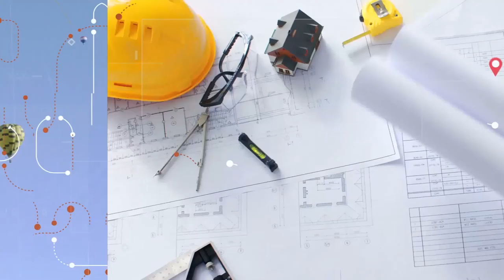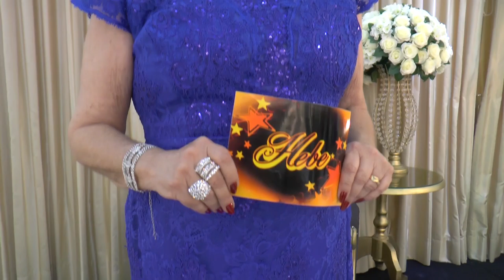14/12/2019 Visita Record 25 Bloco 1 - Sindrome de Burnout